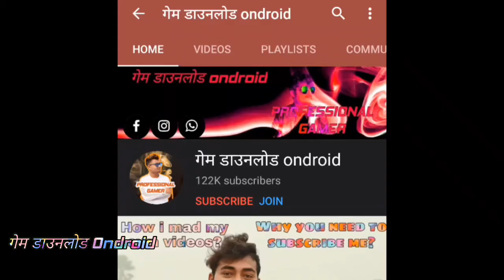फ्रूट फल वाला अच्छा गेम | Funny fruit Gameplay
फ्रूट ब्लॉक एक मजेदार और रसदार मैच -3 गेम है।

 फ्रूट ब्लॉक प्रभावशाली गेम स्क्रीन और प्रभाव के साथ एक नया खेल है।

 रसदार फलों की दुनिया में आपका स्वागत है!  अन्य खिलाड़ियों के साथ अपनी यात्रा शुरू करें!

 वैसे, फ्रूट ब्लॉक सुंदर महिलाओं के साथ बहुत लोकप्रिय है!

 [कैसे खेलें]
 - उन्हें विस्फोट करने के लिए एक ही फल के 2 से अधिक ठोकर!
 - विशेष फल उत्पन्न करने के लिए एक ही फल के 5 से अधिक टैप करें: रॉकेट, बम या इंद्रधनुष!

 [आप क्या कर सकते है]
 - जानवरों का बचाव।
 - अलग-अलग तरीकों से विभिन्न लक्ष्यों को प्राप्त करें।
 - मुफ्त बूस्टर प्राप्त करें और इसे महत्वपूर्ण क्षण में उपयोग करें।
 - विभिन्न विशेष फलों को ब्लास्ट करें जो बहुत दिलचस्प डिज़ाइन किए गए हैं।

 [खेल की विशेषताएं]
 - बिल्कुल सही जुआ खेलने का अनुभव।
 - आसान और पूरी तरह से मुक्त खेल।
 - महिलाओं के लिए बहुत अनुकूल।
 - कहीं भी इंटरनेट न होने पर भी कभी भी गेम खेलें।
 - 1600+ स्तर।
 - रसदार और रंगीन खेल की दुनिया।-